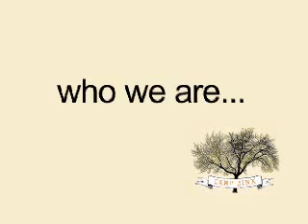Introduction to the Leonard Family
From CampJinx.com. For all you who are wondering what/who Camp Jinx really is, watch this and your questions will be answered